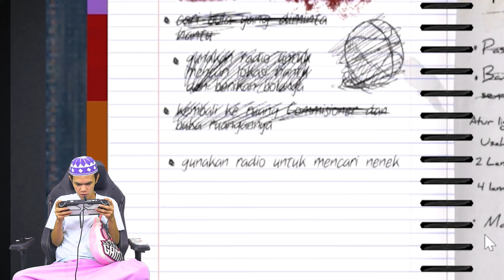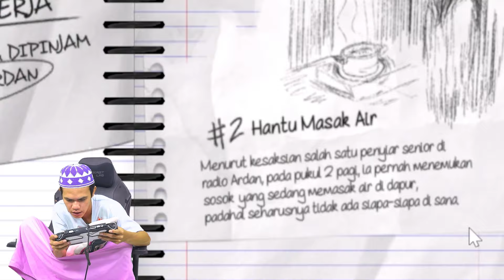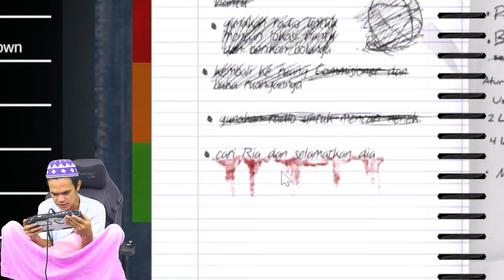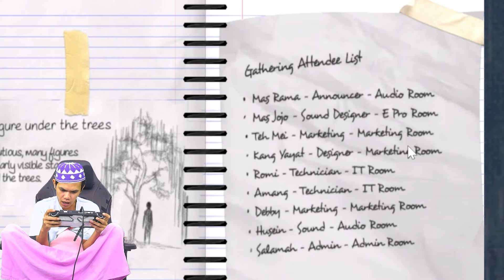KETEMU NENEK LAMPIR SERAM 😱😨 CERITA NENEK SERAM [NIGHTMARE SIDE THE GAME]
Makasih buat kalian semua yang udah nyempetin nonton video Tompel Gaming.